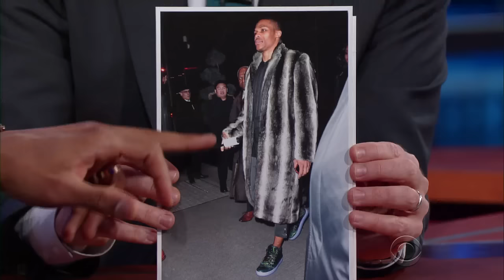Russell Westbrook Gives Stephen An Eyewear Makeover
Five-time NBA All-Star Russell Westbrook is also a fashion designer, so he decided to help Stephen step up his glasses game.